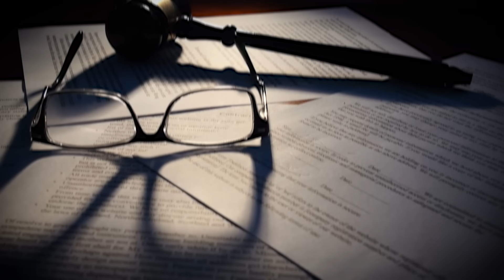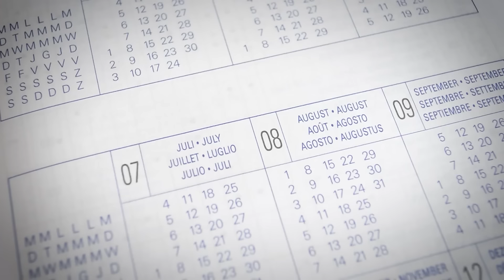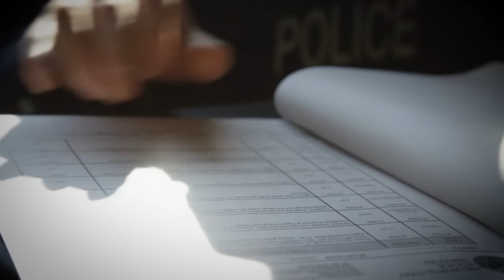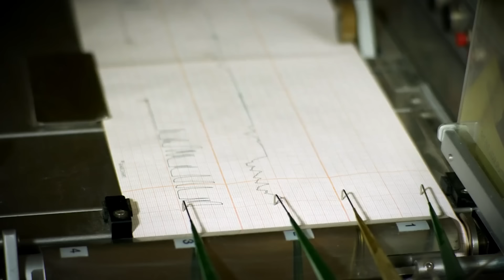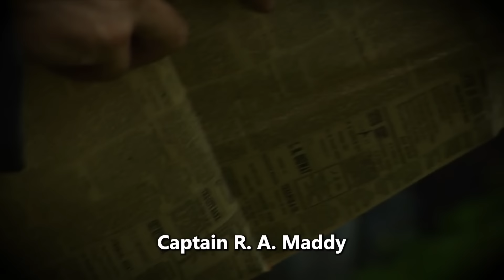Decades Old Chilling Cold Case FINALLY Solved In 2024 | True Crime